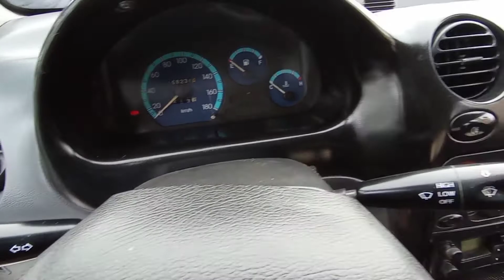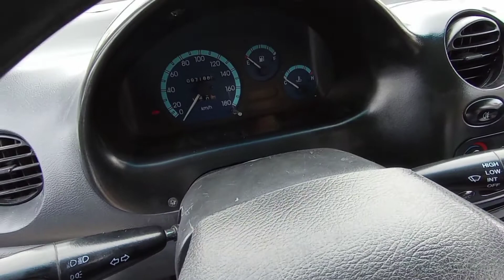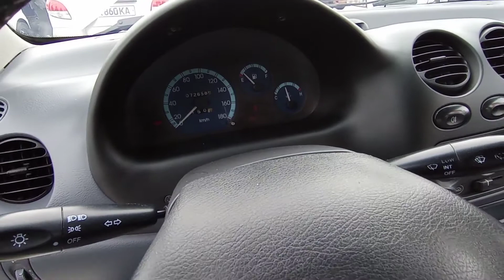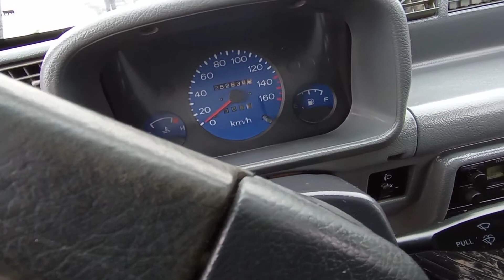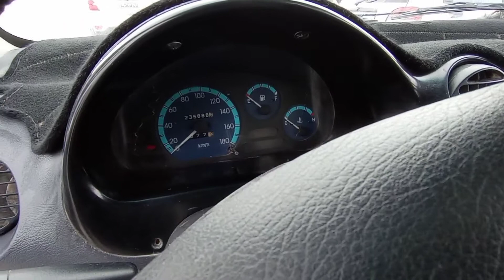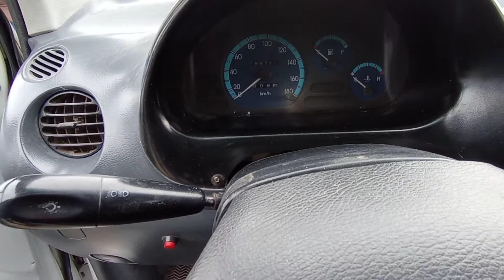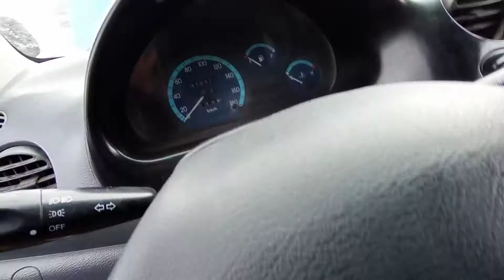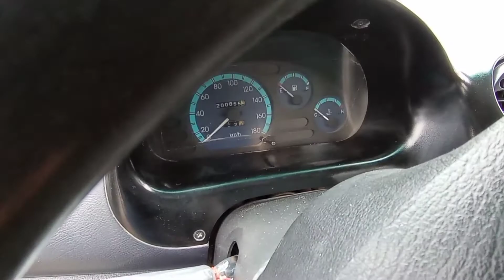31-Dekabr qarshi moshina bozori narxlari Tiko, Matiz, niksia.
Saroy Tv kanalni qulab quvatlaydigan obunachilarimizdan olox rozi bulsin murojat uchun til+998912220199